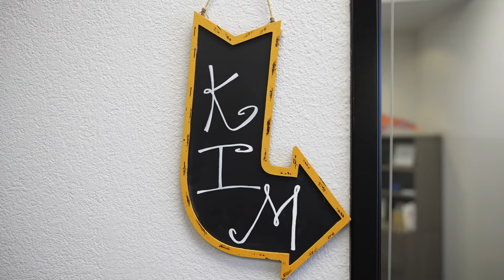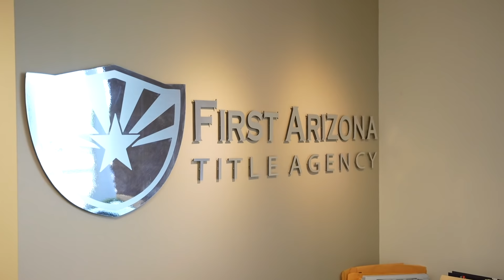Seller Closing Costs Explained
How much are closing costs when selling a home? In this video, we discuss what closing costs a seller can expect to pay when selling a home in Arizona. Learn the typical closing costs for sellers (and by closing costs we mean what fees are deducted from the proceeds of the sale at closing.)

Looking for a Realtor in Arizona?
Connect with The Gillette Group